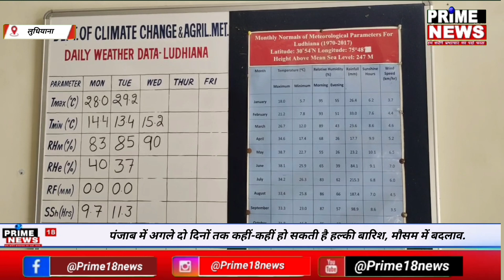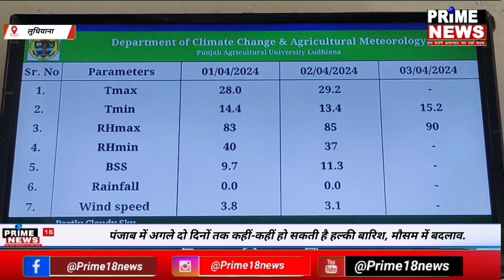पंजाब में अगले दो दिनों तक कहीं-कहीं हो सकती है हल्की बारिश, मौसम में बदलाव.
पंजाब में मौसम में बदलाव देखने को मिल रहा है, पीएयू लुधियाना मौसम विभाग के मुताबिक अगले 2 दिनों के अंदर पंजाब में हल्की बारिश हो सकती है. हालांकि ये बारिश कुछ हिस्सों में ही होगी. वहीं, पारे की बात करें तो दिन का अधिकतम पारा 29 डिग्री और न्यूनतम पारा 14 डिग्री के आसपास चल रहा है, जो सामान्य से थोड़ा कम है. लेकिन मौसम वैज्ञानिक डॉ. पवनीत कौर ने बताया कि आने वाले दिनों में बादल छाए रहेंगे। इससे लोगों को गर्मी से कुछ राहत मिलेगी.

बाइट डॉ. पवनीत कौर पीएयू मौसम विशेषज्ञ